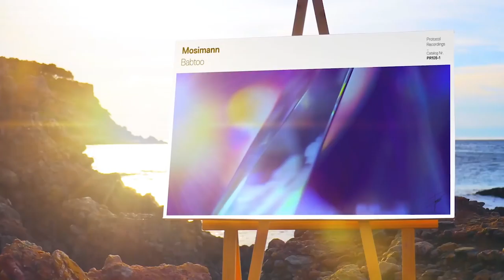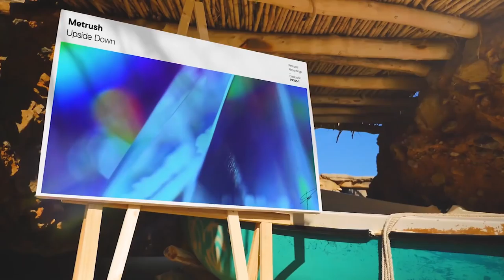Protocol Vibes - Miami 2018 (Official Trailer)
🌴 Download / Stream

🌴 Protocol Vibes - Miami 2018 pt.1
0:01 Maximals - Don’t Know Where
0:30 Mosimann - Babtoo
1:00 Jakob Trice - Ogien
1:46 Metrush - Upside Down

🌴 Protocol Vibes - Miami 2018 pt.2
2:20 Wasback & 22Bullets - Hard Knock
2:52 FaderX - No Rush
3:31 Drop Department & Sovth - Boogie Monstah
4:09 Jakob Trice - Your Groove

Protocol is releasing two EPs of brand new music as part of their “Protocol Vibes” series. First up on the “Protocol Vibes Pt.1” release are four dance-floor smashing tracks from Maximals, Mosimann, Jakob Trice and Metrush. Hold on tight as Mosimann’s “Babtoo” delivers a goosebump-inducing buildup and heavy-hitting electro beats, and end with Metrush’s groovy, spacey chords on “Upside Down.”

After the "Protocol Vibes Pt.1" set a high-energy standard for the packages, the Part 2 series amps it up a notch right away with its first track "Hard Knock" by Wasback & 22Bullets, which delivers serrating synths and soul-shaking bass. FaderX steps in with the bouncy, electro-influenced "No Rush," which is followed by Drop Department & Sovth's appropriately titled booty-shaking track "Boogie Monstah." Closing out the fun is Jakob Trice's "Your Groove," a feel-good disco influenced number that makes dancing irresistible.

If this is the first sneak peek for what’s to come from Protocol in Miami, this is one party you won’t want to miss!

🌴 Protocol Miami 2018: Nicky Romero & Friends
Ora Club Miami, March 22

Release date: March 9 & March 16